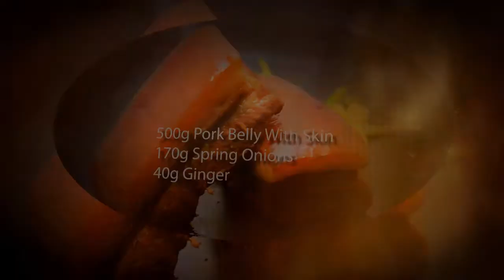Braised Pork Belly (Dong Po Rou) Chinese Style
Welcome to Sleaford Chinese Cooking Class. My name is Xiao Wei and my goal is to make your cooking simple and exciting. Ever since my Mother showed me how to cook at an early age, I have always had a strong passion for cooking. My family still live in Inner Mongolia, in the northern part of China, where I visit each year and learn new Chinese recipes.

Ingredients:
500g belly pork with skin
170g spring onions
40g ginger
80g cooking wine
80g light soy sauce
5g Tbsp dark soy sauce
60g rock sugar
10g light brown sugar

Method:
 1. Thinly slice the ginger and cut the spring onions in half
 2. Boil 1 litre of water in the pan, place pork into boiling water for 1 minute, remove and drain
 3. Cut the pork into 1 inch wide and 2 inches long chunks
 4. Place spring onions on the bottom of a cooking pot or slow cooker lay ginger onto the spring onion
 5. Place the pork skin-side down into the pot
 6. Add water, ensure the water level covering the spring onions
 7. Mix & add the light and dark soy sauce, cooking wine together, and then pour into the pot
 8. Add the rock sugar and brown sugar, then cover the pot.
 9. Place pot on the cooker, bring to the boil.
 10. Turn heat to the lowest setting and cook pork for 1½ hours
 11. Remove the pork from the pot and place into a bowl with skin side up, pour the juice from the pot over the pork
 12. Place this into the steamer, steam for about 30 minutes
 13. Remove from steamer, garnish and serve hot